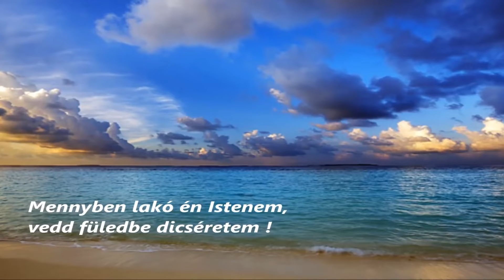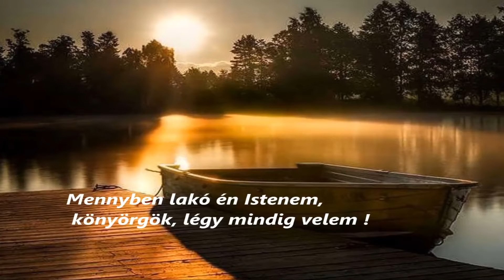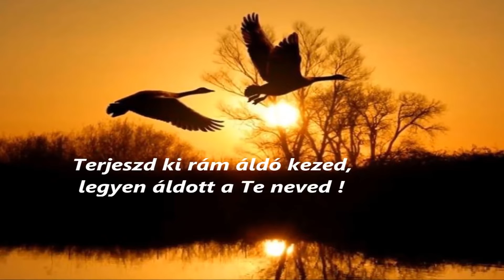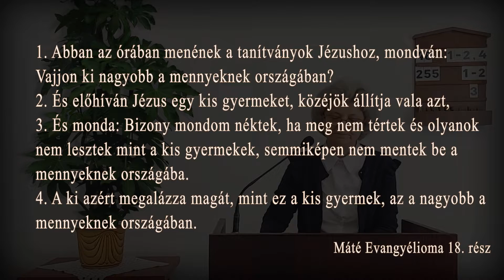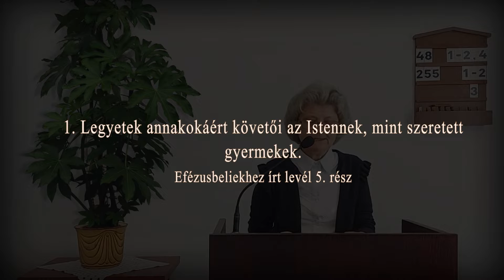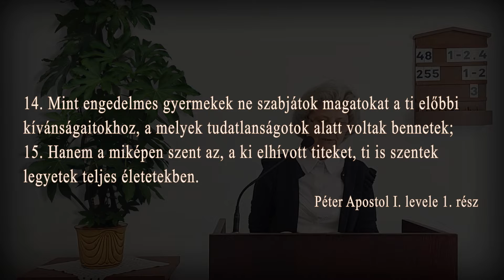Miben kell megőriznünk gyermekiességünket? Igehirdető: Egerváriné Árvai Márta